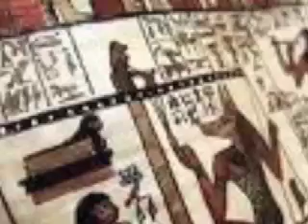ANCIENT MAN BY MRSKIDDLESWORLD ORDER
MRSKIDDLES AND HIS ANCIENT KEMMETIC ARTS  WITH A STORY TELLER IN THE BACK GROUND